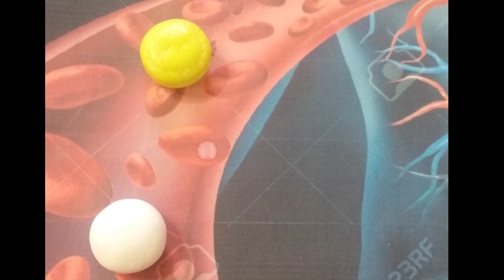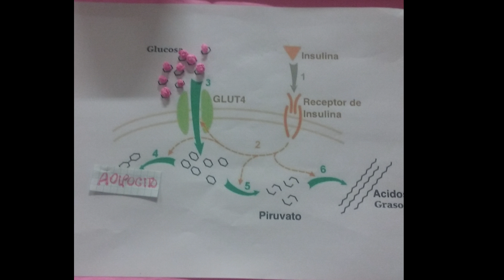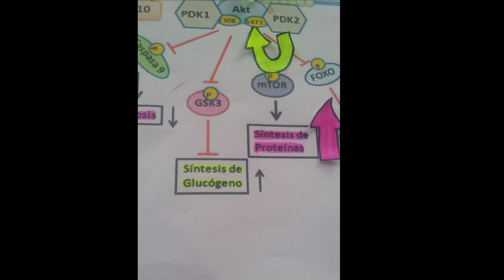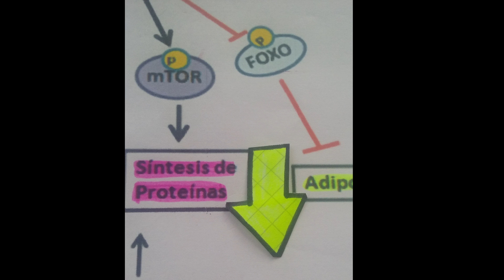DIABETES TIPO II